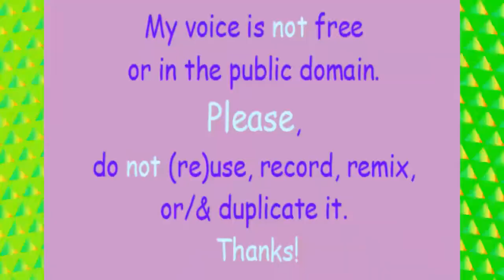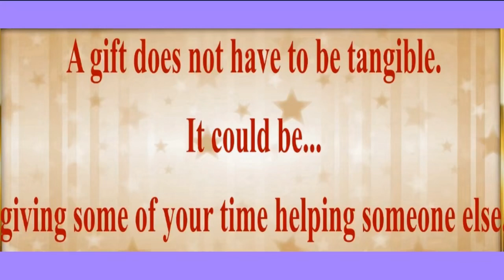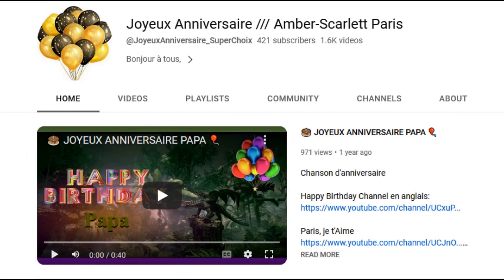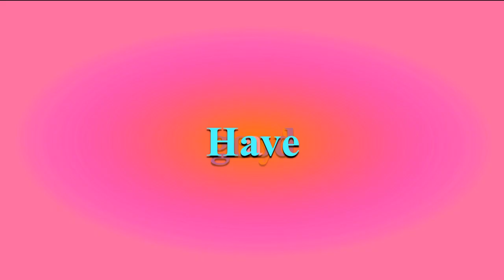TWO 80's style songs 🎂 HAPPY BIRTHDAY USHA 🎈 (French Parisian Accent)